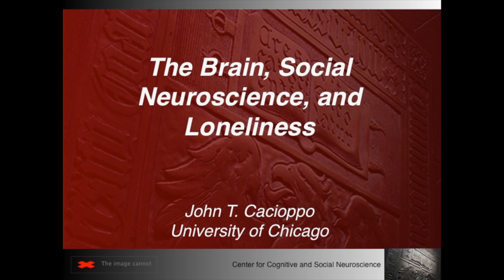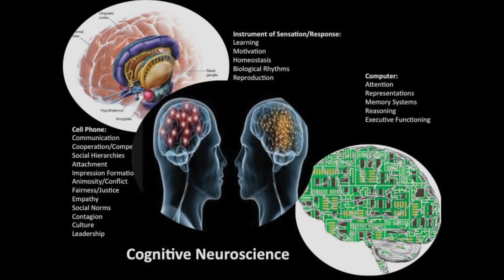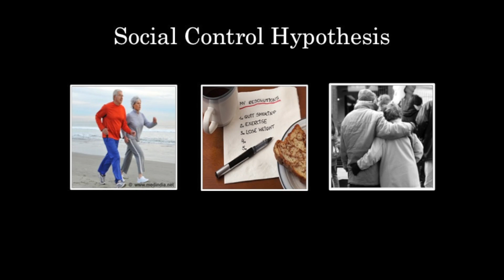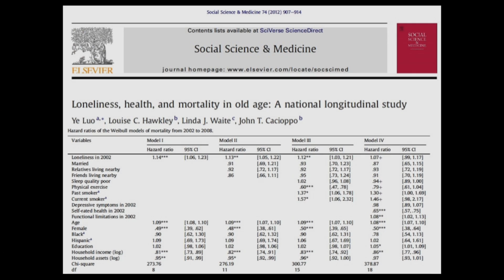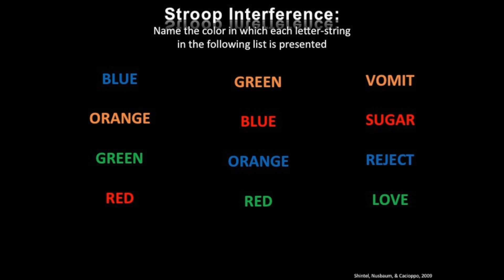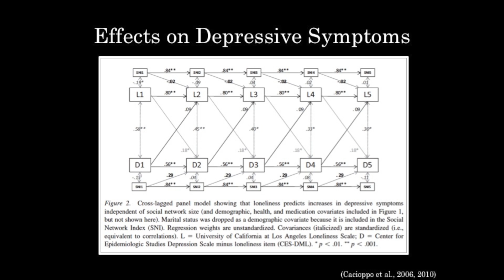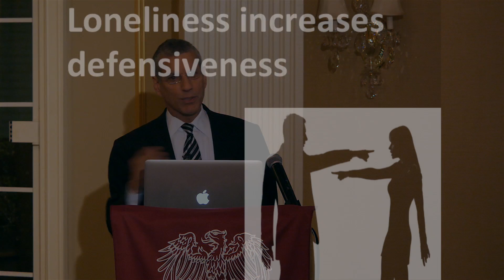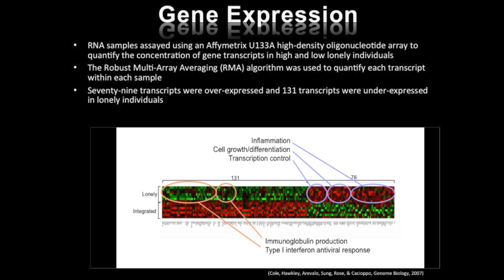Harper Lecture with John T. Cacioppo: The Brain, Social Neuroscience, and Loneliness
NOTE: Because of technical difficulties at the venue, the sound is poor for the first three minutes of this recording. The quality improves at 03:34. We apologize for this and hope you will endure the less than ideal quality at the beginning of the video in favor of John Cacioppo's compelling discussion.

The human brain is the most complex living structure known, tasked with producing our mental and behavioral existence. Whether investigating an isolated gene or a larger societal trend, social neuroscience takes an interdisciplinary approach to understanding the brain and considers how biological systems affect our social processes and behavior. In this lecture, John Cacioppo describes how social neuroscience contributes to our knowledge of the brain and how that knowledge might instruct our responses to contemporary social issues.

A pioneer in the field of neuroscience, John Cacioppo is the Tiffany and Margaret Blake Distinguished Service Professor at the University of Chicago, the director of the Center for Cognitive and Social Neuroscience, the founding director of the University’s Arete Initiative, and the chair of the Board on Behavioral, Cognitive, and Sensory Sciences at the National Research Council.